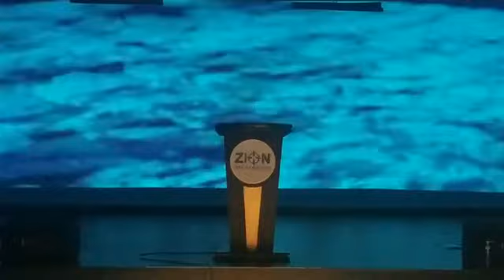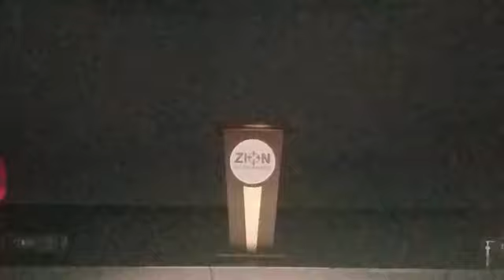It is dangerous to be in the wrong church...